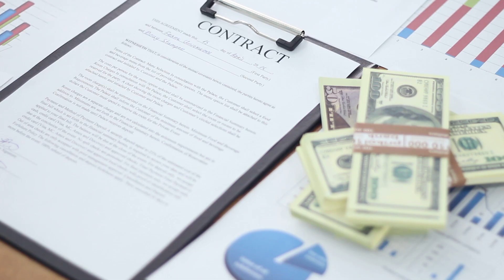SPUMOOC007 HR8 EP5 | การวัดผลความสำเร็จด้วย AARRR Metrics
วิดีโอคลิปประกอบการสอน
รายวิชา
สุดยอดแนวคิดธุรกิจยุคดิจิทัล
(The Ultimate Business Concepts in Digital Era)
รหัส SPU-MOOC007

โดย คณะบริหารธุรกิจ มหาวิทยาลัยศรีปทุม

กระทรวงดิจิทัลเพื่อเศรษฐกิจและสังคม
สำนักงานคณะกรรมการการอุดมศึกษา

ผลิตโดย : สำนักการจัดการศึกษาออนไลน์ มหาวิทยาลัยศรีปทุม